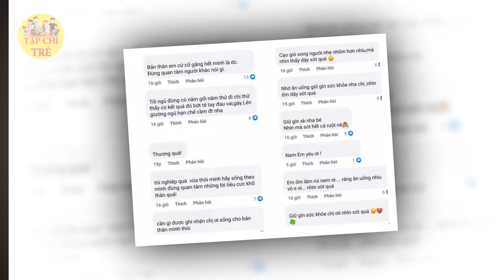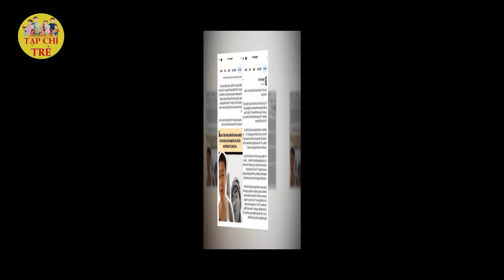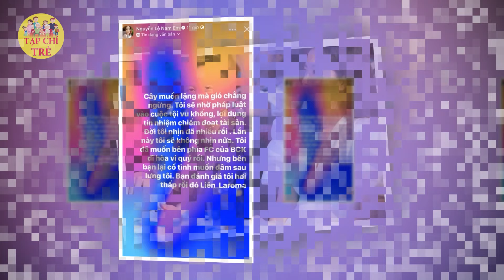NS Việt Hương bất ngờ chửi thẳng Nam Em cực căng không biết chui đi đâu